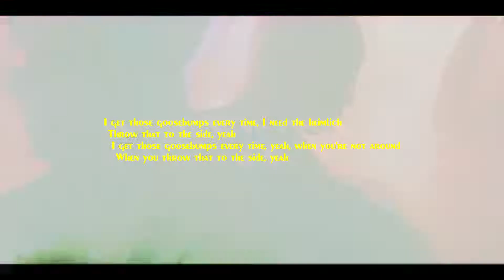Travis Scott - Goosebumps (NGHTMRE Remix) [Visual + Lyrics]